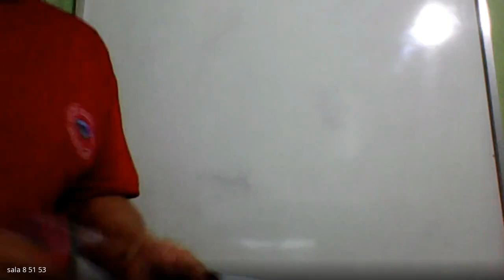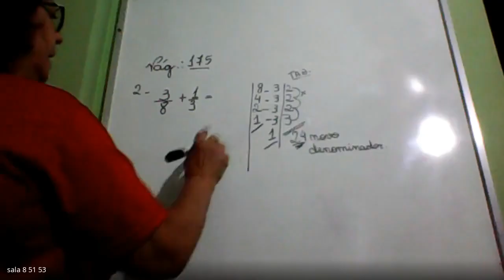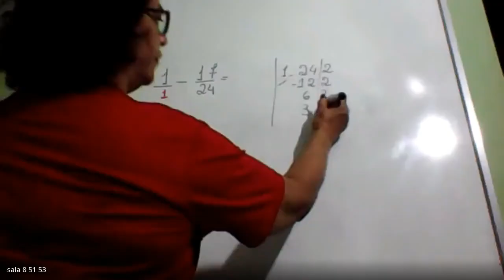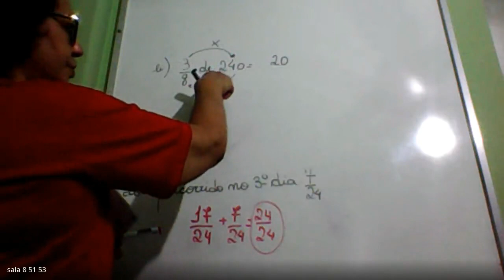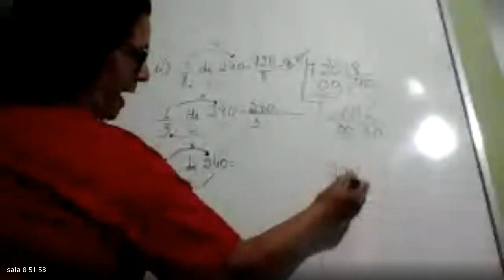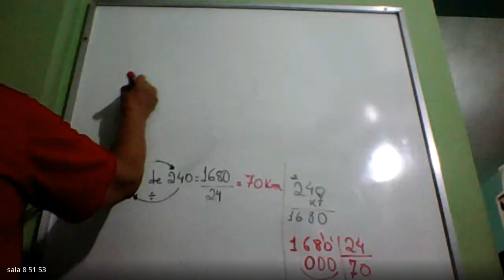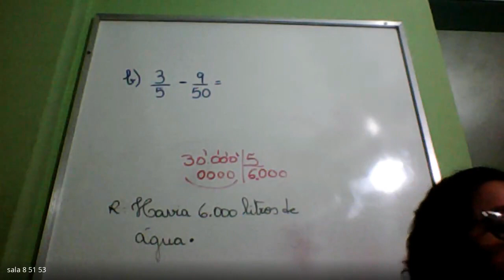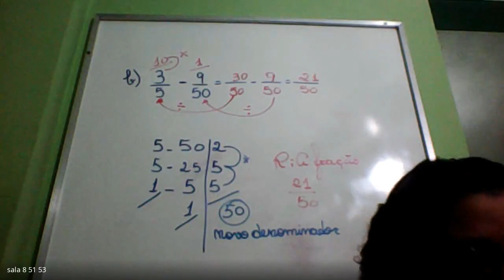5 ano Janete p2